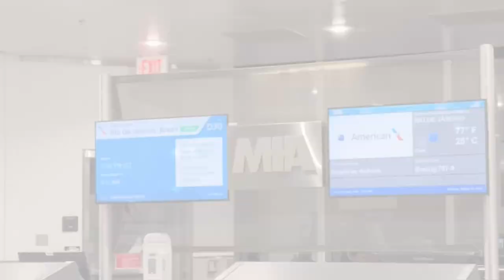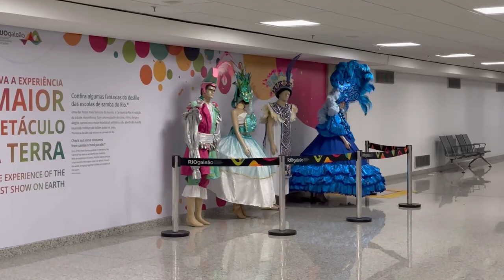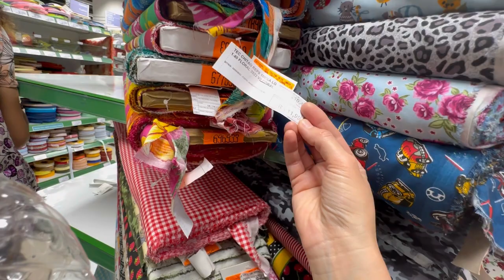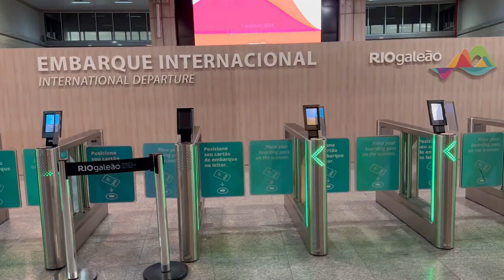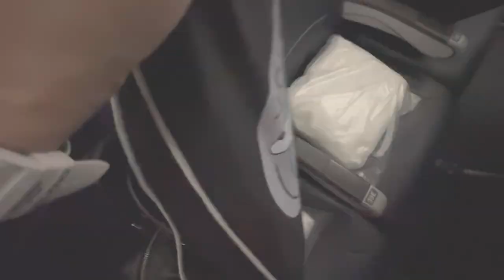VOLA CON FRANCESCA a RIO DE JANEIRO su BOEING 787-9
Rio non delude mai anche se la fortuna non sarà dalla mia parte in questo video.

Video girato 6-9 marzo 2023

SHOP GADGET:
Per ordini con spedizione in Italia: